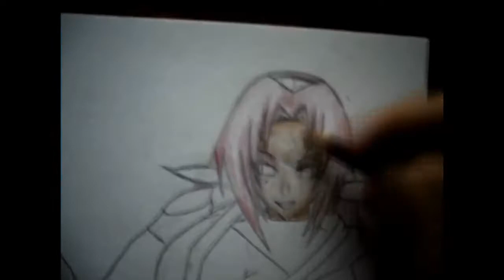Me drawing Sakura from Naruto (HD)